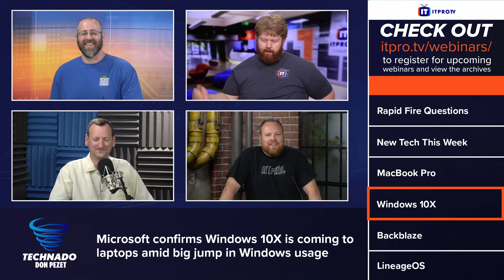Microsoft Windows 10x is Coming to Laptops and Single-Screen Devices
Due to the Coronavirus, Microsoft is reprioritizing its focus on bringing Windows 10X to laptops and single-screen devices. Microsoft has recognized that Windows usage on laptops has jumped nearly 75% and plans on accommodating these users to help them work, learn, and play in new ways with Windows 10X. In this Technado mini clip, the guys discuss what exactly 10X is and how it can benefit users who are currently working from home.

What are your thoughts on Windows 10X? Leave them in the comments below!

Technado is a weekly tech podcast where Don Pezet, Peter VanRysdam, Justin Dennison, and Daniel Lowrie cover a whirlwind of tech from interviews with industry experts and up-and-coming companies to commentary on the week's news in the world of security, vendor certifications, networking, and just about anything IT related. New episodes released every Thursday!